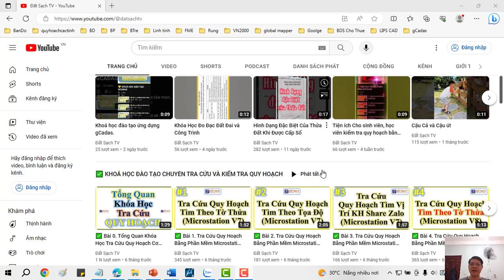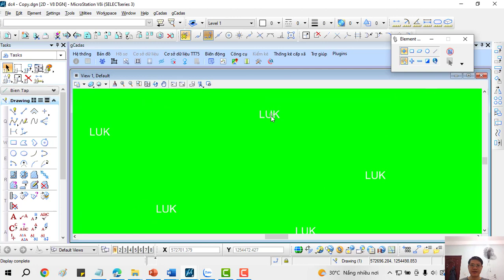💛 BÀI IV.34_TIỆN ÍCH THAY ĐỔI THỨ TỰ HIỆN THỊ CÁC LỚP TRONG ỨNG DỤNG GCADAS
✅ KHÓA HỌC QUY HOẠCH:

1. Khóa Học Đào Tạo Kiểm Tra (Tra Cứu) Quy Hoạch Và Đầu Tư Cơ Bản
2. Khoá Học Tra Cứu Quy Hoạch Và Dịch Vụ Cấp Sổ, Xin Phép Xây Dựng, Hoàn Công
3. Khoá Học Đào Tạo Tra Cứu Quy Hoạch Bằng Phần Mềm Microstation V7/V8
4. Khoá Học Đào Tạo Tra Cứu Quy Hoạch Cơ Bản
5. Khoá Học Dịch Vụ Hỗ Trợ Cấp Sổ
6. Khóa Học Xin Phép Xây Dựng và Hoàn Công Nhà Đất
7. Khóa Học Đầu Tư Nhà Đất Cơ Bản
8. Khóa Học Quy Trình Pháp Lý Dự Án Bất Động Sản

1. AutoCAD ứng dụng trong biên vẽ hồ sơ nhà đất
2. Ứng dụng AutoCAD, máy Toàn đạc điện tử và Hệ thống định vị toàn cầu trong đo vẽ hồ sơ nhà đất
3. Ứng dụng máy Toàn đạc điện tử trong đo vẽ địa chính, địa hình và công trình
4. Ứng dụng hệ thống định vị toàn cầu trong đo vẽ địa chính, địa hình và công trình
5. Microstation ứng dụng trong biên tập bản đồ địa chính
6. Ứng dụng Microstation trong thành lập bản đồ quy hoạch sử dụng đất
7. ArcGis căn bản và Nâng Cao
8. ĐÀO TẠO KIỂM TRA VÀ CHECK IN THÔNG TIN QUY HOẠCH.
9. Ứng dụng ArcGis xây dựng và quản lý cơ sở dữ liệu đất đai.
10. Ứng dụng ArcGis trong giải phóng mặt bằng phục vụ công tác lập phương án bồi thường
11. ArcGIS nâng cao – Phân tích không gian, Tự động hóa các tác vụ với Model Builder
12. Geoserver – Từ cơ bản tới nâng cao
13. ArcGIS Pro căn bản – Chuyển đổi từ Arcmap đến ArcGIS Pro
14. Môi giới bất động sản
15. Quản lý sàn giao dịch bất động sản
16. Định giá bất động sản
17. Hồ sơ chuyển nhượng, thế chấp, cho thuê, chuyển mục đích sử dụng đất
18. Pháp lý bất động sản tổng hợp
19. Bentley Microstation (V7 & V8)căn bản và nâng cao
20. AutoCAD căn bản và nâng cao
21. Mapinfor căn bản và nâng cao
22. Khoá Đào Tạo Sử Dụng Phần Mềm QGIS trong Lâm Nghiệp (FRMS)

1. Phone và Zalo và Viber: 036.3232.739

3. Youtube: Đất Sạch TV

5. fanpage: Đất sạch TV

✅ THAM GROUP ĐỂ CẬP NHẬT THÔNG TIN QUY HOẠCH:

1. GROUP TÂY NINH CHECK QUY HOẠCH - datsach.net

2. GROUP SÀI GÒN CHECK QUY HOẠCH - datsach.net

3. GROUP BÌNH DƯƠNG CHECK QUY HOẠCH - datsach.net

4. GROUP VŨNG TÀU CHECK QUY HOẠCH  - datsach.net

5. GROUP ĐỒNG NAI CHECK QUY HOẠCH  - datsach.net

6. GROUP LONG AN CHECK QUY HOẠCH  - datsach.net

7. GROUP BÌNH THUẬN CHECK QUY HOẠCH  - datsach.net

8. GROUP ĐĂK LĂK CHECK QUY HOẠCH  - datsach.net

9. GROUP KON TUM CHECK QUY HOẠCH  - datsach.net

10. GROUP LÂM ĐỒNG CHECK QUY HOẠCH  - datsach.net

11. GROUP GIA LAI CHECK QUY HOẠCH  - datsach.net

12. GROUP BÌNH PHƯỚC CHECK QUY HOẠCH  - datsach.net

1. Nhóm Cho Tặng Bản Đồ Quy Hoạch Miễn Phí Toàn Quốc

2. Chia Sẻ Thông Tin Quy Hoạch

3. Chia Sẻ File Quy Hoạch Toàn Quốc

4. Wedsite Chia Sẻ File Quy Hoạch PDF của 63 Tỉnh Thành

5. Nhóm FB Chia Sẻ File Quy Hoạch PDF và KMZ của 63 Tỉnh Thành